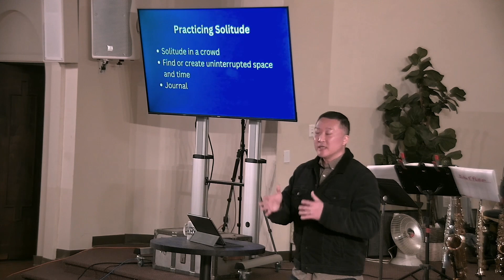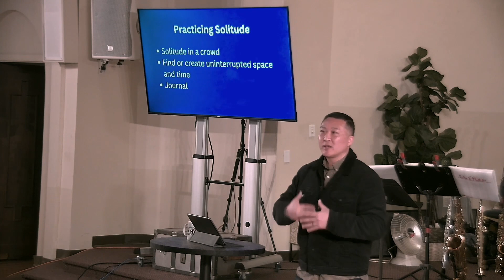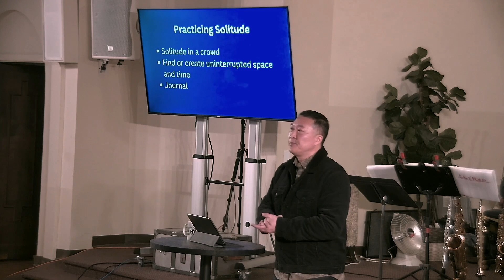Solitude: Becoming Who You Are By Being Alone With God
0:00 Esther Kim's prayer
1:00 Who You Say I Am
5:37 Goodness of God
11:15 Amazing Grace
15:43 Brendan's prayer
16:16 Rev. Dr. Stephen Kim "Solitude, Becoming Who You Are By Being Alone With God"
20:50 Luke 5: 15-16
25:17 "A person is smart. People are dumb."  -Agent Kay, Men in Black
25:50 Groupthink
33:00 Individuation
34:50 Solitude
39:30 Practicing Solitude
44:30 Sermon prayer
46:40 Who You Say I Am